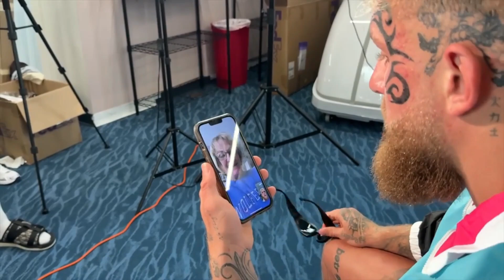7 MIN AGO"Mayweather Opens Up About Sparring with Jake Paul!"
"Mayweather Opens Up About Sparring with Jake Paul!"
In this revealing update, Floyd Mayweather discusses his experiences and insights from sparring with Jake Paul. He delves into the intensity of the sessions, offers candid opinions on Paul's skills, and reflects on what this training has taught him. Mayweather’s ultimate take on the experience provides fans with a rare glimpse into the dynamics between the boxing legend and the social media star.